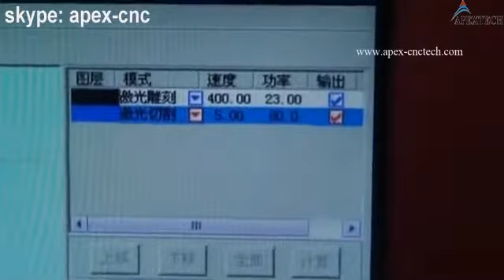jinan apex cnc acrylic laser cutting machine performance 1